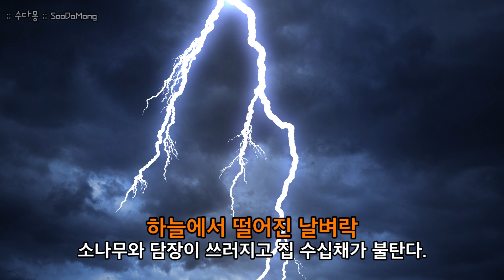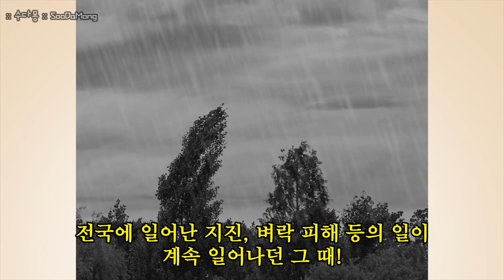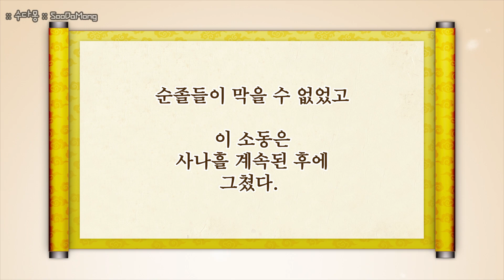[수다몽 더 귀즐스토리] 조선시대 실제상황 물괴 이야기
영화 물괴를 아시나요? 조선시대, 사람들로서는 도저히 알 수 없는 괴이한 생명체의 등장으로 각종 자연재해와 왕실에서 일어나는 좋지 않은 이상한 일들이 연달아 일어나는데...이 이야기가 실록에 기록되고, 그것을 바탕으로 만들어진 영화가 물괴 입니다. 괴물=물괴..정말 이것의 정체는 무엇인지, 한번 우리 생각해 보아요.